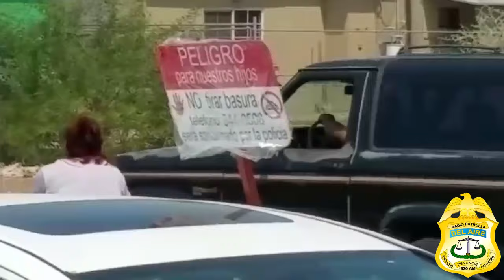Londinense pone el ejemplo a cachanillas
Tras los incendios de basureros clandestinos ocurridos en días pasado en la zona del fraccionamiento Las Lomas apareció un singular personaje en esa área de predios abandonados, el cual se ha dedicado a limpiarlos con ayuda de las autoridades de las que ha logrado su apoyo